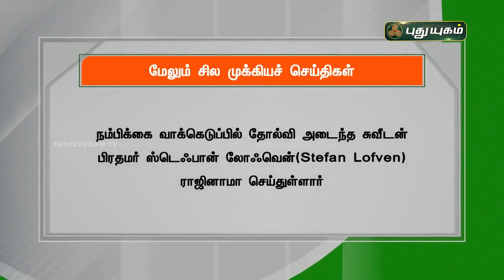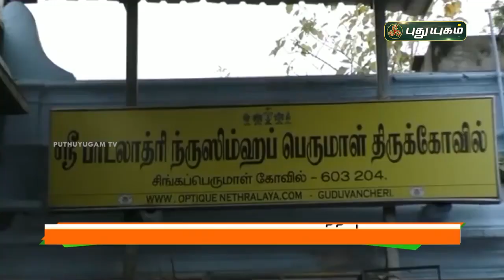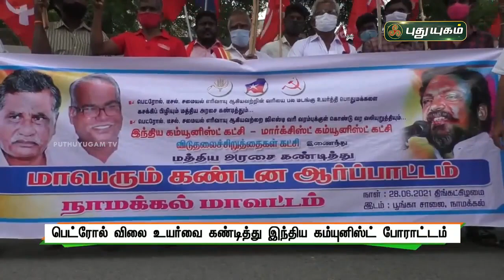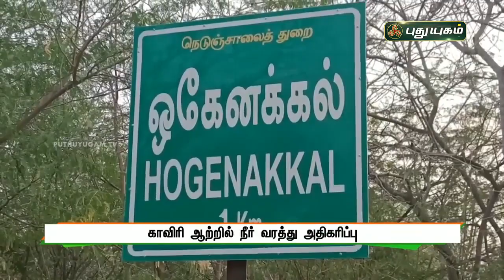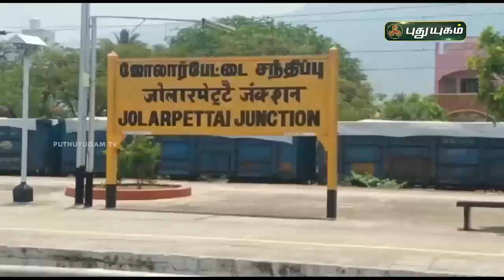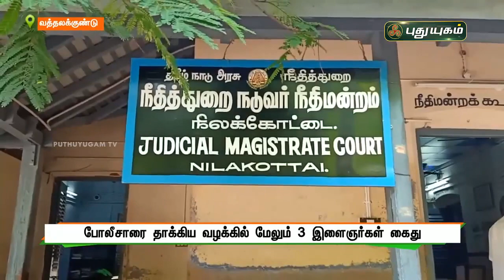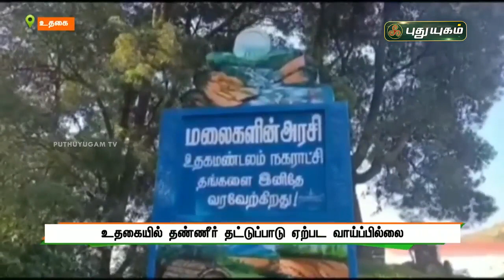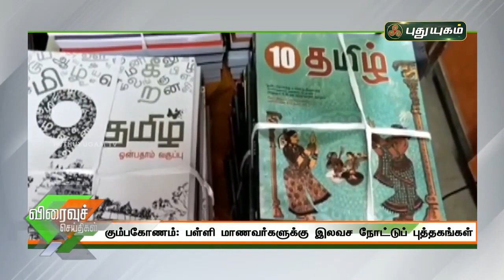புதுயுகம் செய்திகள் | 8 PM News | 28-06-2021| Puthuyugam News | PuthuyugamTV